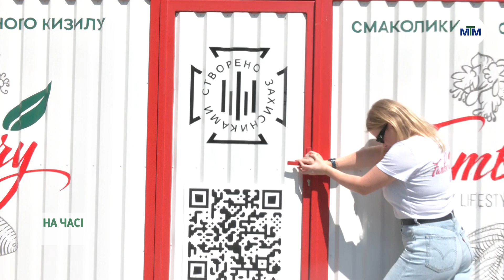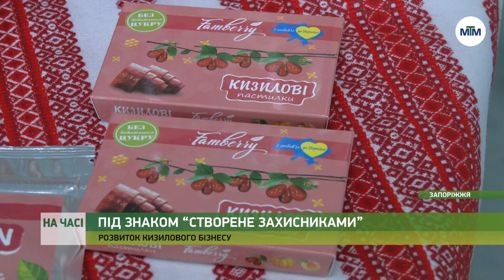На часі - Кизиловий бізнес: вимушені переселенці побудували у Запоріжжі цех з переробки - 01.08.2023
Власники найбільшого в Україні кизилового саду запустили у Запоріжжі цех із переробки сировини.

Поки сад, що розташований під Токмаком, перебуває у тимчасовій окупації, родина Ольшанських продовжує розвивати бізнес і чекає на деокупацію України та рідної Токмаччини.

Як нині працює сімейне підприємство - у матеріалі.